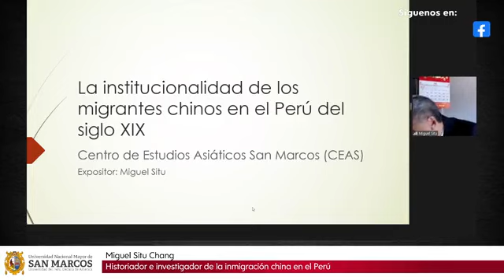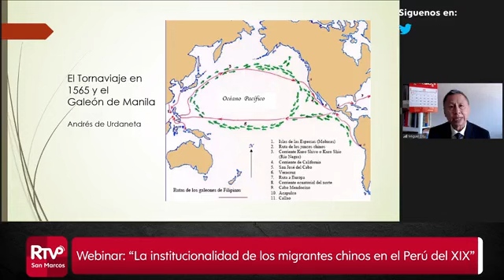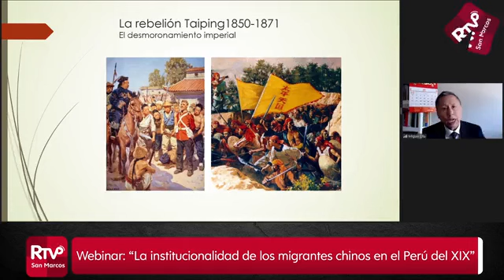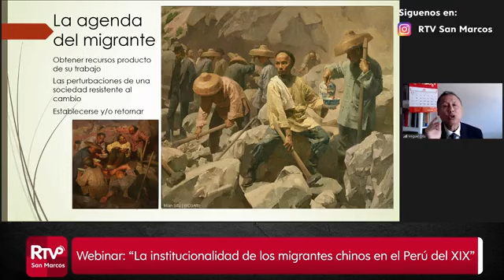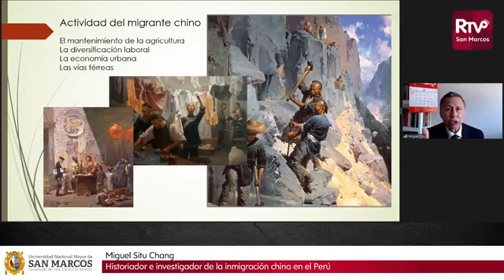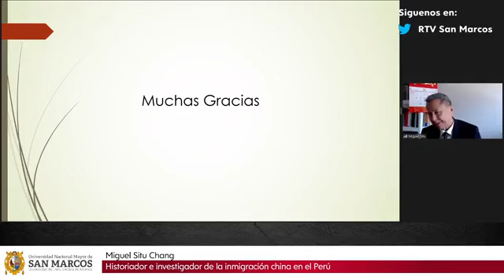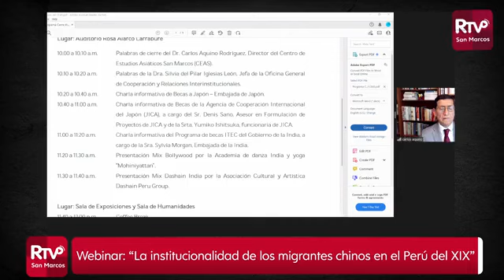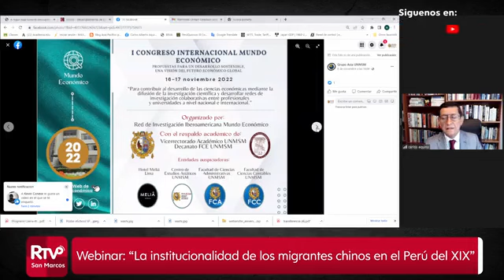LA INSTITUCIONALIDAD DE LOS MIGRANTES CHINOS EN EL PERÚ DEL XIX